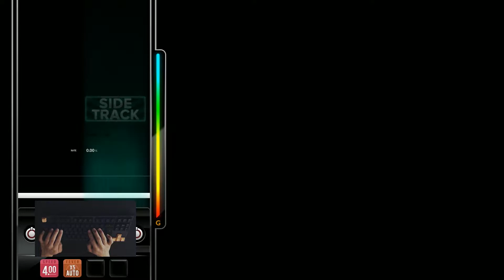[DJMAX Respect V] comet 8B HD Perfect Play